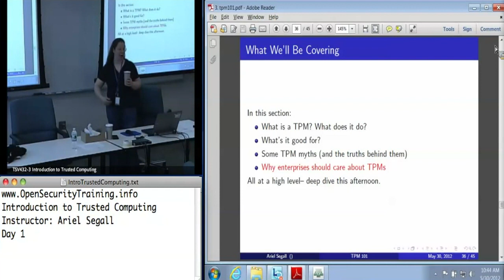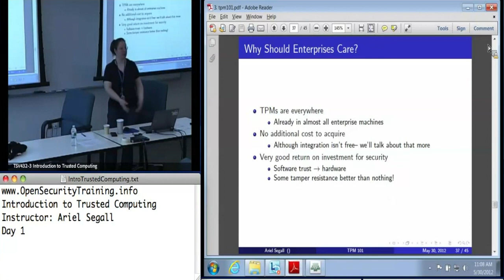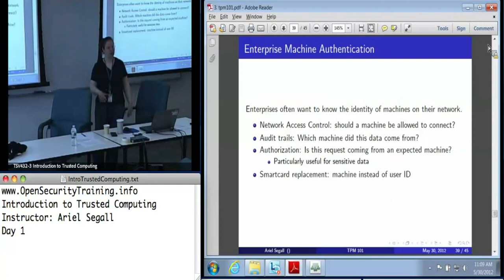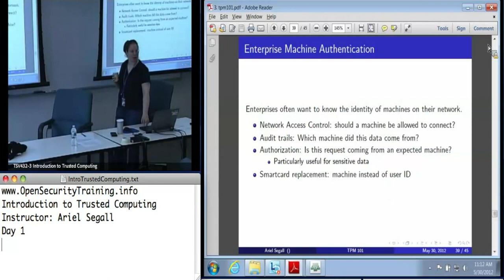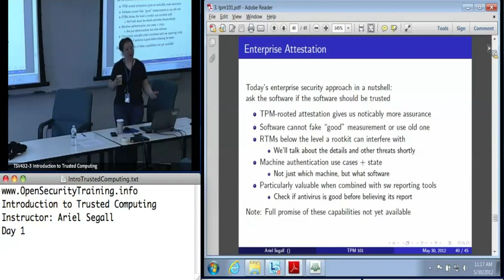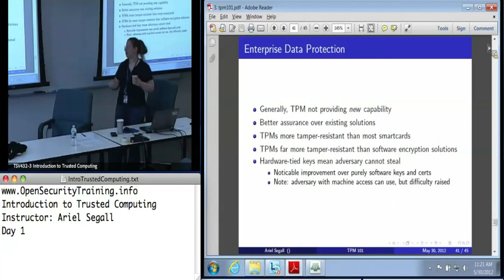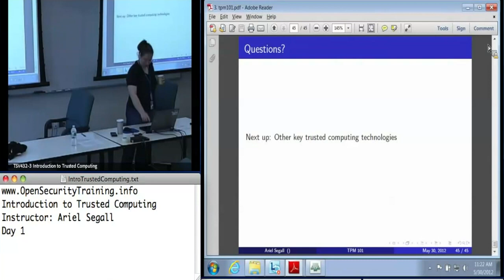OpenSecurityTraining: Introduction To Trusted Computing (Day 1, part 6)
Introduction To Trusted Computing
Creator: Ariel Segall

This course is an introduction to the fundamental technologies behind Trusted Computing. You will learn what Trusted Platform Modules (TPMs) are and what capabilities they can provide both at an in-depth technical level and in an enterprise context. You will also learn about how other technologies such as the Dynamic Root of Trust for Measurement (DRTM) and virtualization can both take advantage of TPMs and be used to enhance the TPM's capabilities.

We will cover major use cases for trusted computing, including machine authentication, data protection, and attestation. This course will also introduce you to the various software resources that exist today to support TPMs, give a high-level overview of related research and development projects, and briefly discuss other trusted computing standards such as Trusted Network Connect which may be relevant to enterprise deployment of TPMs and trusted computing.

Objectives:
• Introduce students to both basic and advanced TPM capabilities, as well as other trusted computing standards and technologies
• Show how TPMs and related technologies can be used in enterprise environments and for cutting-edge research
• Give students the necessary tools and information to design and build systems that take advantage of trusted computing